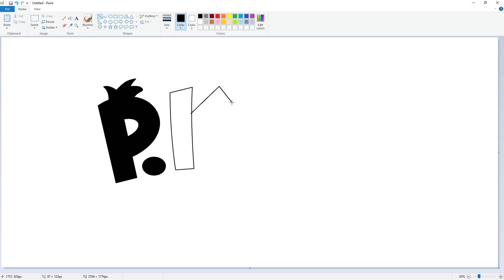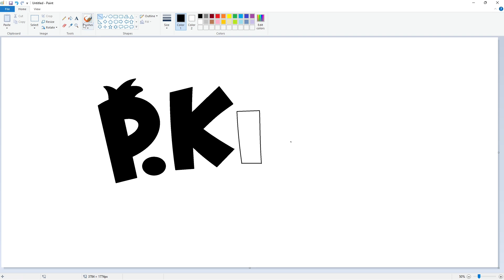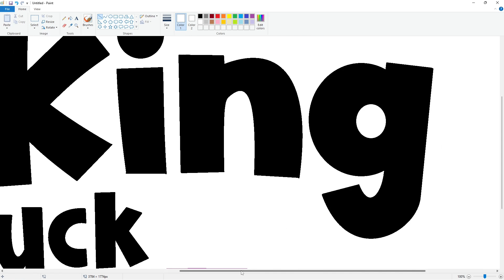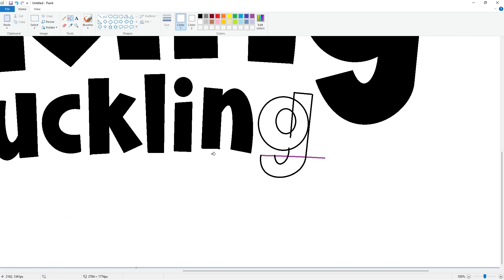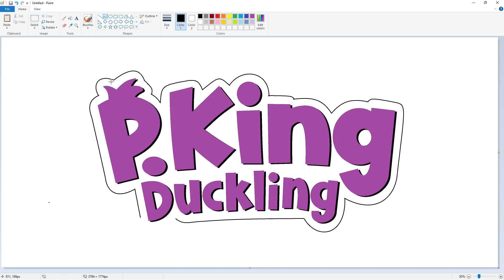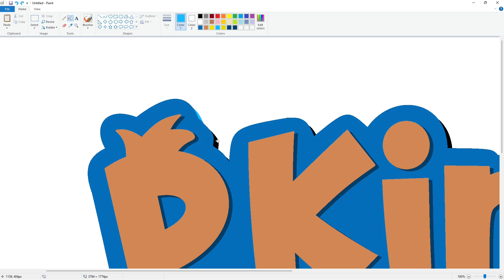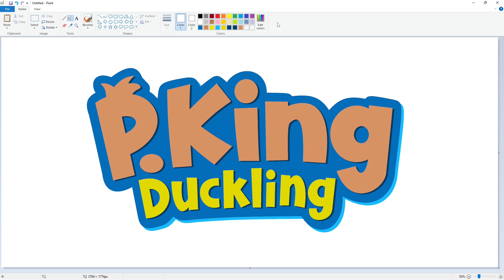How to draw the P. King Duckling logo using MS Paint | How to draw on your computer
In this video, I will show you how to draw the P. King Duckling logo on your computer using Microsoft Paint. Have Fun!